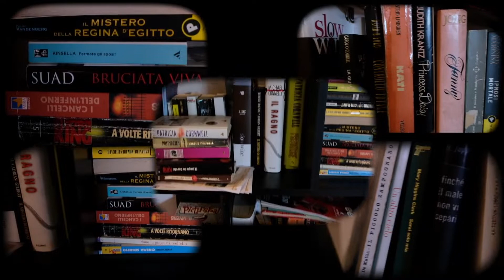Video promo Circolo Arci Casa del Popolo Castelfranco di Sotto, PI anno 2019